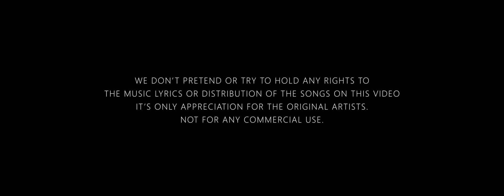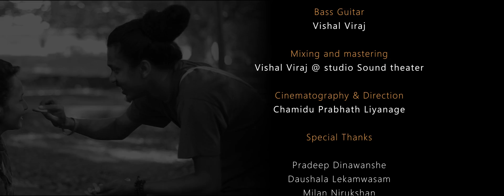Daffodil male | Mal pan podak | Unmadini | Apple malak | Covered by Rebeccah Shalom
Original Artist

Daffodil male | Dayan Witharana
Mal pan podak | Bathiya & Santhush
Unmadini | Bathiya & Santhush
Apple malak | Amarasri Piris

Music arrangement | Rebeccah Shalom
Piano | Rebeccah Shalom
Bass Guitar | Rebeccah Shalom

Special Thanks

Sajith Priyankara
Milan Nirukshan
Daushala Lekamwasam
Pradeep Dinawanshe